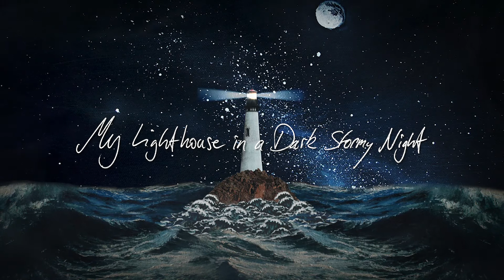Elves on Acid - My Lighthouse in a Dark Stormy Night (Visualizer)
This is the visualizer for Elves on Acids live performance track "My Lighthouse in a Dark Stormy Night".

This live performance was recorded in the night of December 28th/29th in 2019.

© Elves On Acid /// Nonplastic Records 2020